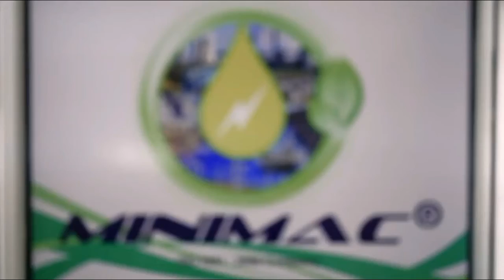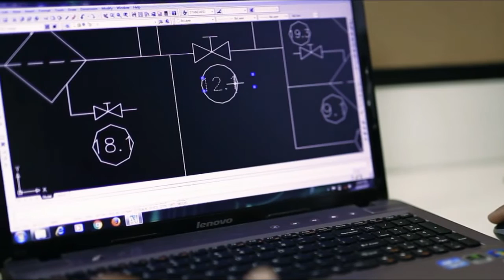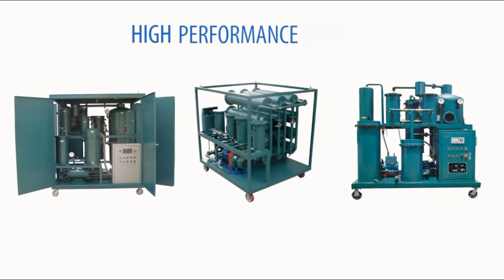MINIMAC Corporate AV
Minimac Systems Pvt Ltd
Manufacturers and Exporters of Oil Flushing Systems & Purification Systems.